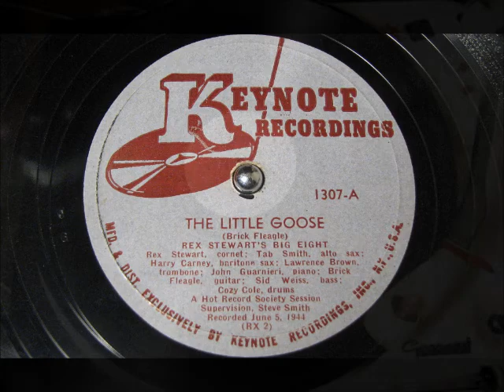THE LITTLE GOOSE by Rex Stewart's Big Eight JAZZ 1944